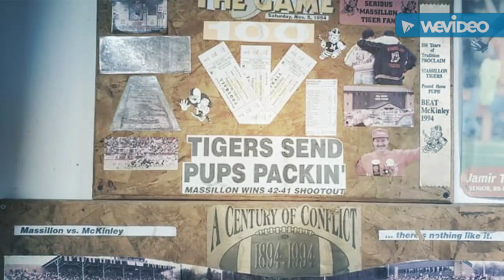Massillon Tigers football pictures that bring good memories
A video that shows more pictures of our High school football team that has 24 states championships which is the Massillon Tigers